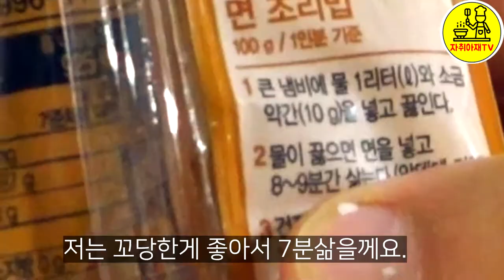봉골레파스타 화이트와인구별법 [요리초보자를 위한채널][자취아재TV]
영상에서는 편집되었는데 흑후추를 조금뿌려주세요.
샤도네이= 샤르도네 , 쇼비뇽블랑 와인을구매하세요 .

오늘은 요리초보자들을 위해 봉골레파스타를 만들어보았습니다.
쉐프나이프

영상제작을 위해 쿠팡파트너스를 하고있으며 소정의수수료를 받고있습니다.
참고용으로 알고계시면 될것같네요.
자취아재후원계좌 카카오뱅크 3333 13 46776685 (자취아재)
요리,맛집,정보등 푸드크리에이터로 활동하고있습니다.